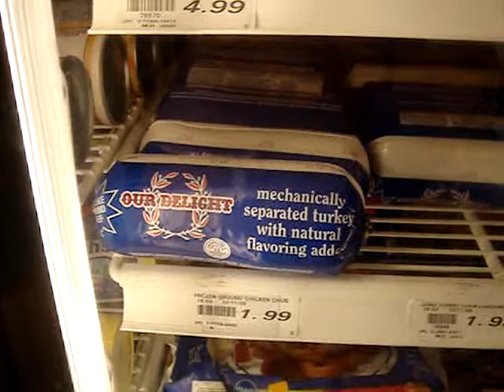Would you eat this????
Some frozen food in the grocery store.